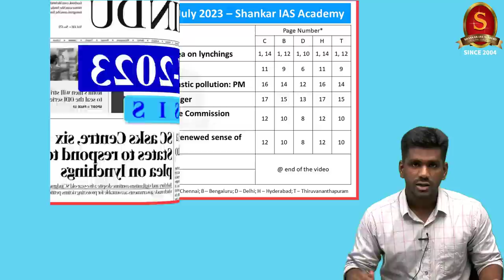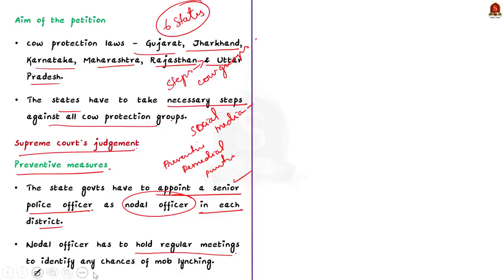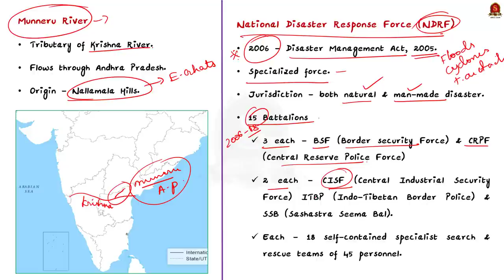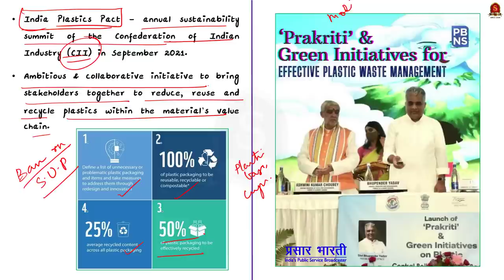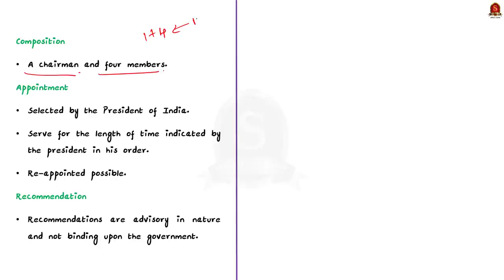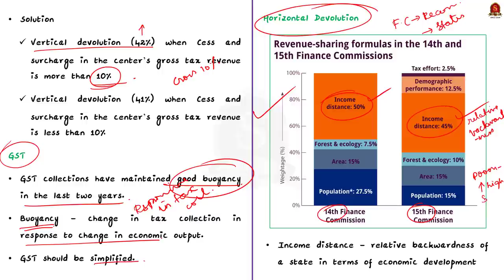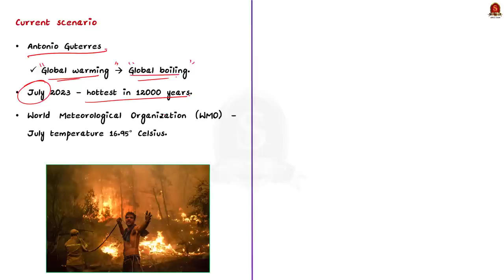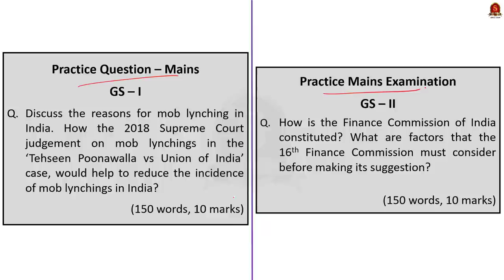The Hindu Daily News Analysis || 29th July 2023 || UPSC Current Affairs || Mains & Prelims '23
Time Stamping
►►Introduction - 00:00
►►List of Topics - 00:06
1. SC asks Centre, six States to respond to plea on lynchings – 00:17
2. 48 people rescued from flash floods in A.P. – 06:54
3. Need legally binding instrument to end plastic pollution: PM – 10:50
4. Army general declares himself leader of Niger – 13:25
5. Charting the path for the Sixteenth Finance Commission (Editorial) – 15:47
6. Mercury rising: Climate change calls for a renewed sense of urgency (Editorial) - 25:41
7. Prelims Practice Questions – 27:52
8. Mains Practice Questions – 29:56